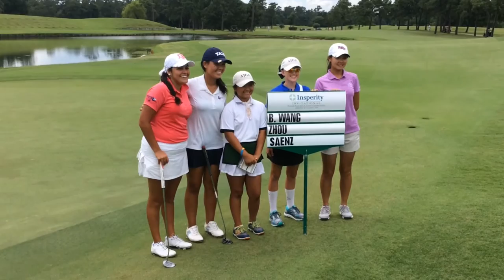PLAYER SPOTLIGHT: Introducing Yale Commit Beryl Wang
Meet Beryl Wang, first-round leader of the 2016 St. Francisville Area Foundation Junior at The Bluffs. Watch as she discusses how to balance academics and golf a week after her first AJGA win.